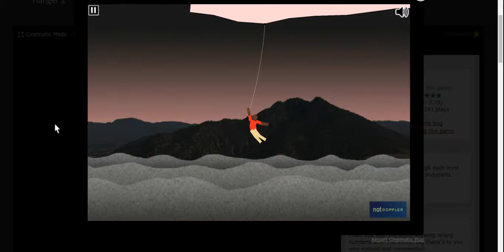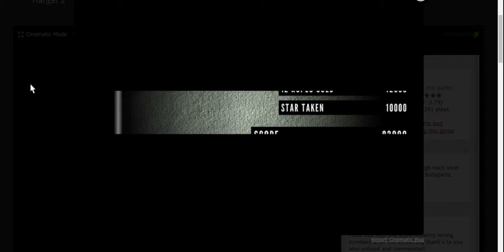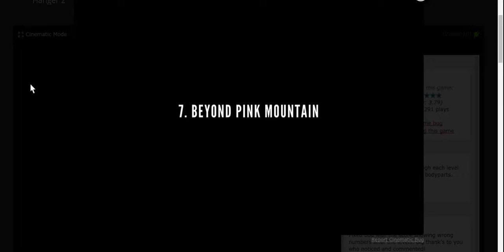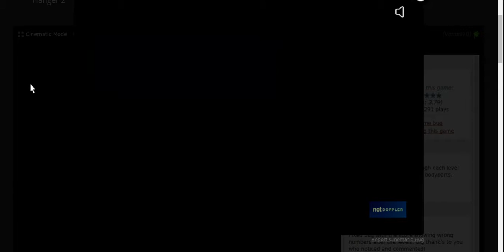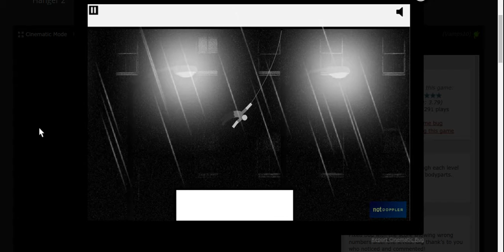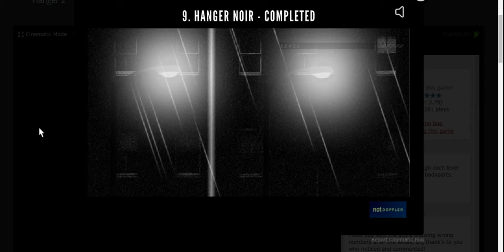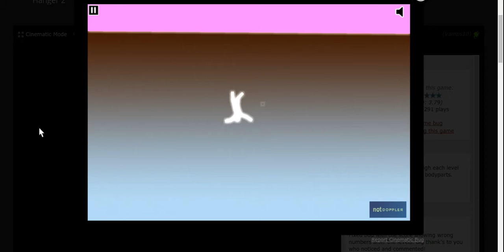Hanger 2 | More Swinging Madness!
Welcome to Hanger 2, the second ragdoll rope swing based game; it's pretty much just like the first game.